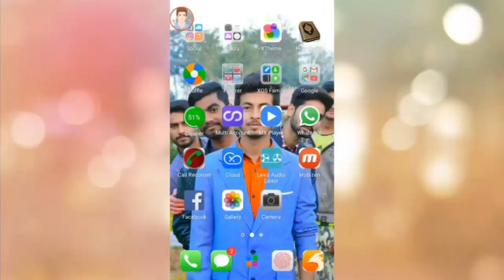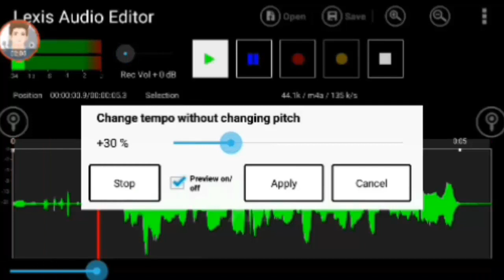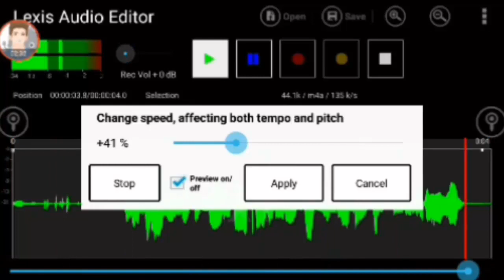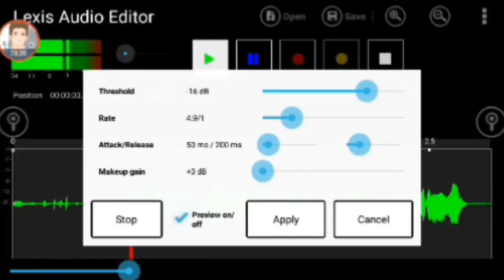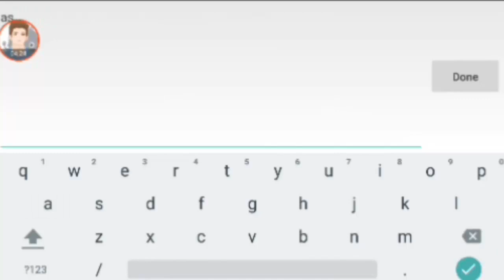Best Audio editor for android|lexis editor[hindi/urdu]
lexis audio editor#audio editor#asifproduction#sound recording